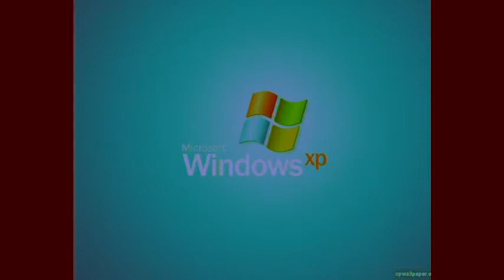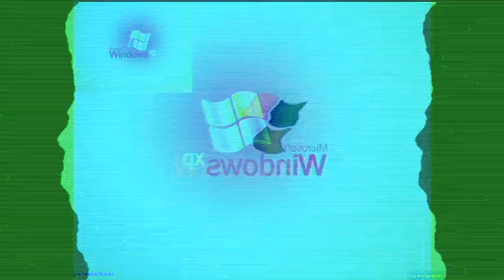Preview 2 Windows XP Effects IL Vocodex